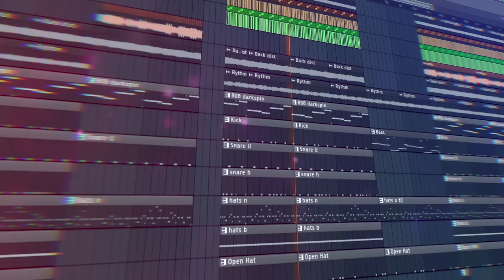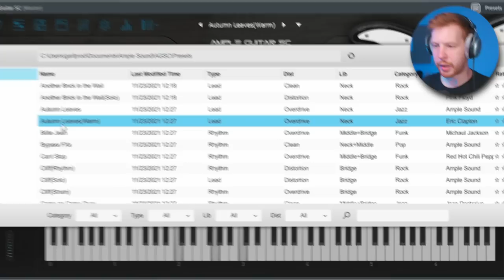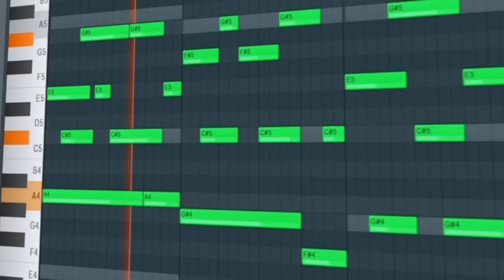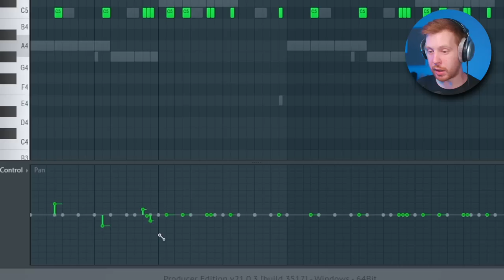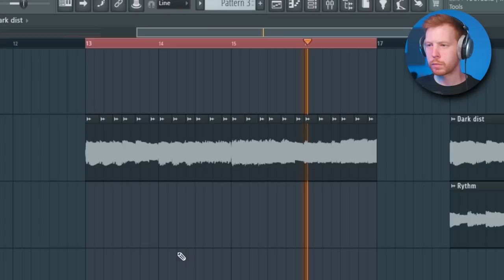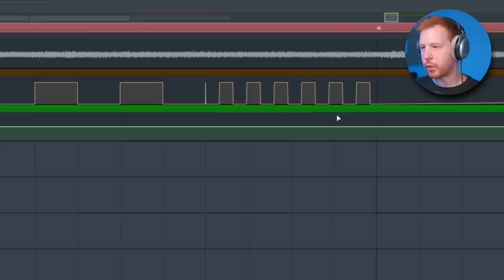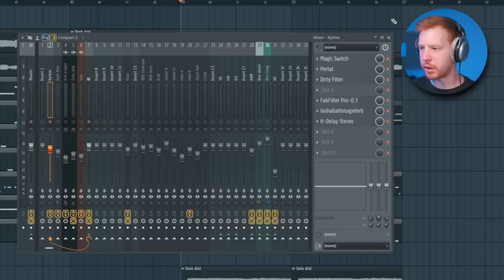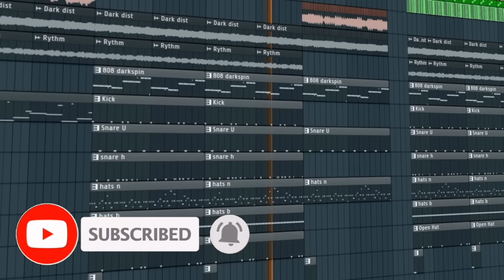САМЫЙ ГОРЯЧИЙ TYPE BEAT НА ЗАПАДЕ - DESTROY LONELY TYPE BEAT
В этом видео по FL Studio 21 я покажу как написать бит в стиле Destroy Lonely Type Beat в FL Studio 21 ( но можно и в FL Studio 20 ) - Это самый горячий и популярный type beat на западе
Напишем атмосферный гитарный бит с разбором всех фишек звучания гитар в стиле destroy lonely и мощного 808 который создает все звучание таких тайп битов
Этот стиль из лейбла Playboi Carti Opium

Таймкоды:
0:00 - Старт
0:25 - Мотивчик
1:20 - Аккорды
2:34 - Обучение битмейкингу
2:57 - 808 бас
3:38 - Ударные
4:54 - Вокальный семпл и ресемплинг
5:30 - Еще одна гитара
6:11 - Про автоматизацию
6:36 - Риз бас и соло гитара
6:56 - Про обработки
7:26 - Атмосферный кусок
8:20 - Мастер канал и заключение
8:47 - Готовый бит